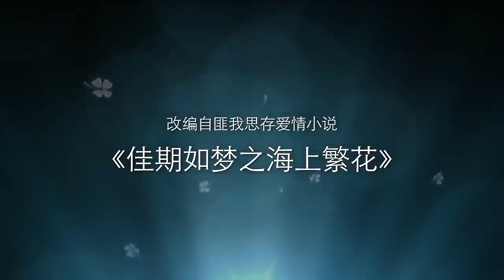Tear in Heaven 佳期如梦之海上繁花 chinese drama Trailer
💬Description :
A story that begins when a reporter butts heads with the president of a company, overcoming their initial prejudices against each other to fall in love.
Du Xiao Su meets Doctor Shao Zhen Rong during an interview. They start dating but Shao Zhen Rong's mother is against their relationship. While dealing with the fallout, Shao Zhen Rong goes on a medical mission to give assistance to people up in the mountains but gets buried in a landslide. Barely able to cope, Du Xiao Su completely devotes herself to work to the point where she was hospitalized. Shao Zhen Rong's friend Lei Yu Zheng  takes all of her actions to heart as he observes Du Xiao Su from a distance. Moved by her kindness and sincerity, he can't help but protect her whenever he can. It invites the jealousy of Jiang Fan Lu who begins to make life difficult for Du Xiao Su. Moreover, Lin Xiang Yuan aims his target at Lei Yu Zheng and colludes with Yu Zheng's competitors to satisfy his own greed for success.

Genres: Romance, Drama, Melodrama, Tragedy

❤️Cast :
Shawn Dou as Lei Yuzheng
Li Qin as Du Xiaosu
Zhang Yunlong as Shao Zhenrong